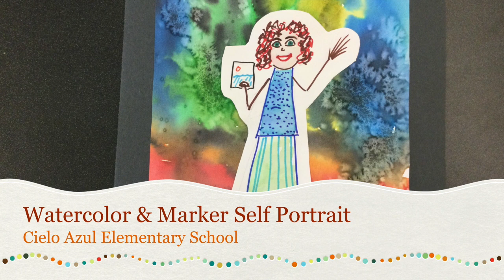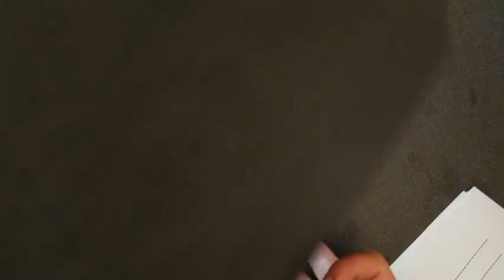K1 Self Portrait 2021